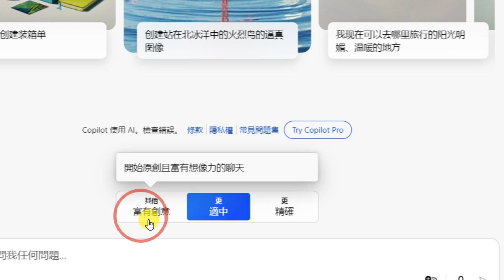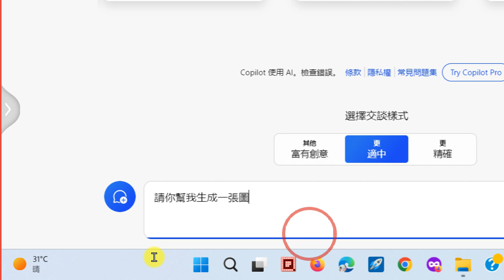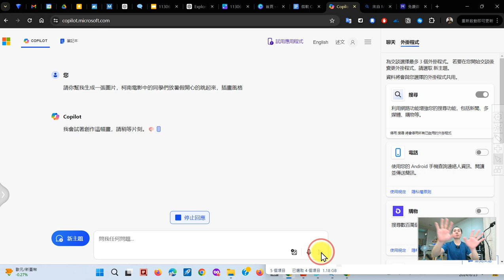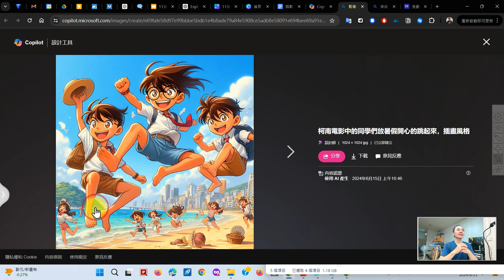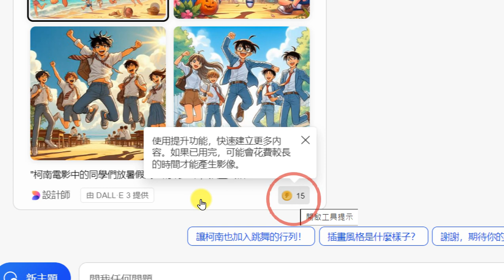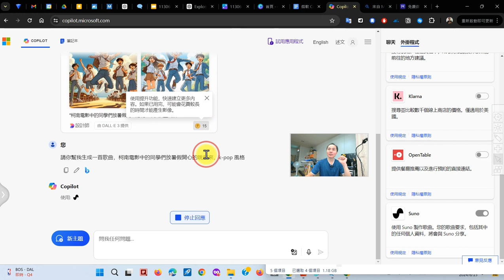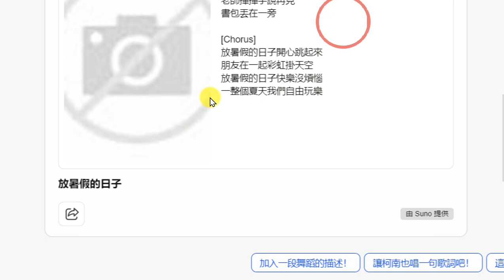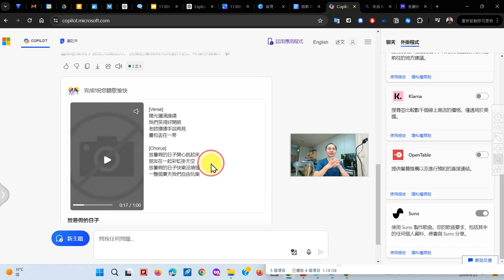04：微軟 Copilot AI 生成圖片、生成樂曲多模態體驗